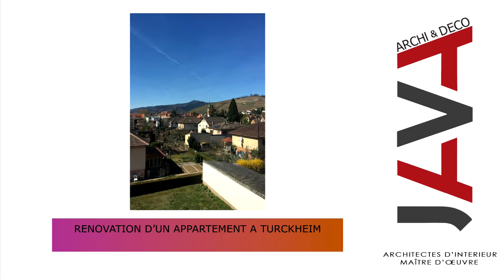Rénovation d'un appartement à Turckheim avant/après/3D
De la couleur et de la lumière pour cet appartement.
Rénovation et décoration d'un appartement, déplacement des cloisons, nouveau sol, nouvelle salle de bain, nouvelle cuisine, dressing.